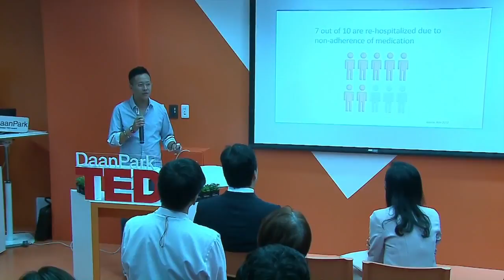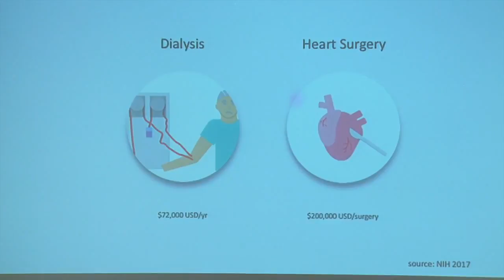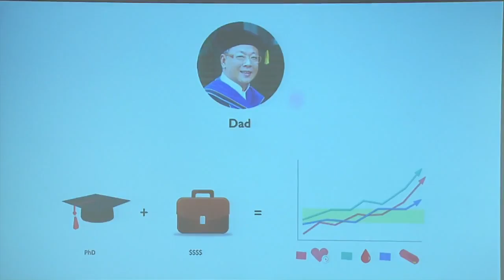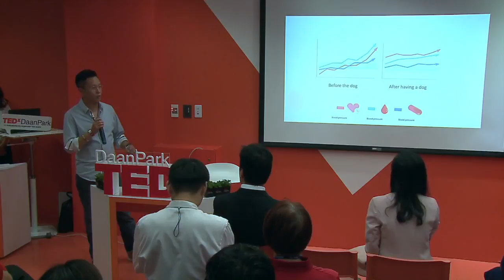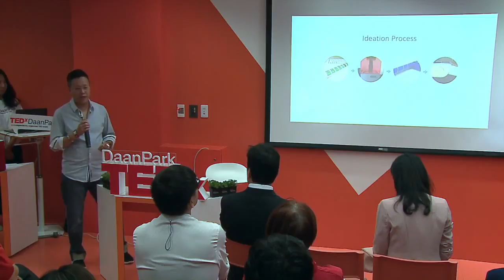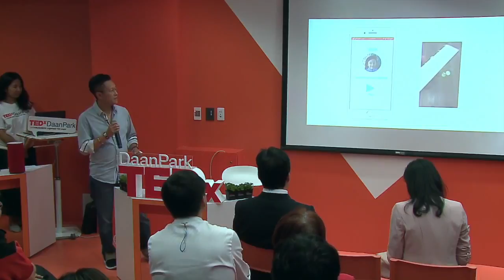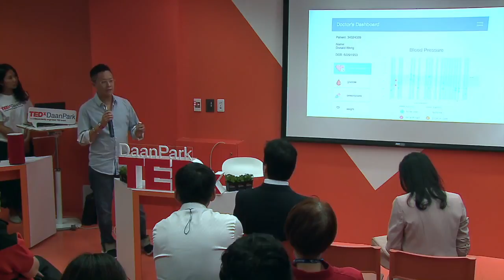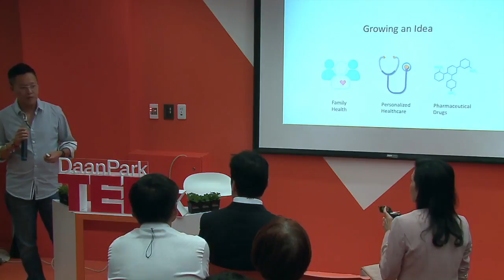7 out of 10 are re-hospitalized due to non-adherence of medication | Daniel Weng | TEDxDaanParkSalon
在全民聯網的數位生活，我們身處在一個無處不Social的環境….，例如：Social design (社會設計)、Social innovation(社會創新)、Social media(社群媒體)、Social Network(社群網絡)、Social Enterprise (社會企業)….等。

TEDxDaanPark (大安森林公園)以 Social X Social 為主題，探討為何Social 成為各種概念、定位的反推邏輯與逆向思考，例如設計不再是外觀、功能，而是如何影響、改善人類的社會環境。

Daniel Weng is a serial entrepreneur and founder of Tricella, a digital health startup that emphasizes on driving therapeutic adherence through outpatient monitoring and caregiver interactions. Prior to Tricella Daniel spearheaded various high profile accounts (Amazon, Google, Microsoft, Blackberry, nVidia) for Foxconn's mobile group, generating 2.2B per year in revenue opportunities. He has extensive experience in manufacturing, supply chain management and product design. Tricella is headquartered in Mountain View, California with an Asia Headquarter in Taipei, Taiwan. Tricella's first product is a smart pillbox that can detect if a patient forgets to take their medication and also sends notifications to family or caregivers if a dose is about to be missed. Daniel also guest appeared on HBO's Silicon Valley. Daniel Weng is a serial entrepreneur and founder of Tricella, a digital health startup that emphasizes on driving therapeutic adherence through outpatient monitoring and caregiver interactions. Prior to Tricella Daniel spearheaded various high profile accounts (Amazon, Google, Microsoft, Blackberry, nVidia) for Foxconn's mobile group, generating 2.2B per year in revenue opportunities. He has extensive experience in manufacturing, supply chain management and product design. Tricella is headquartered in Mountain View, California with an Asia Headquarter in Taipei, Taiwan. Tricella's first product is a smart pillbox that can detect if a patient forgets to take their medication and also sends notifications to family or caregivers if a dose is about to be missed. Daniel also guest appeared on HBO's Silicon Valley. This talk was given at a TEDx event using the TED conference format but independently organized by a local community.